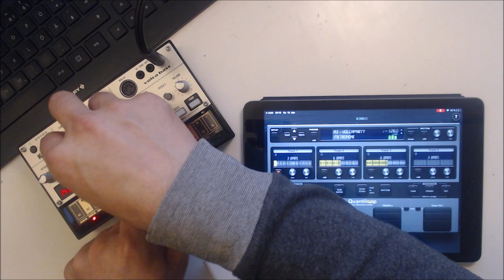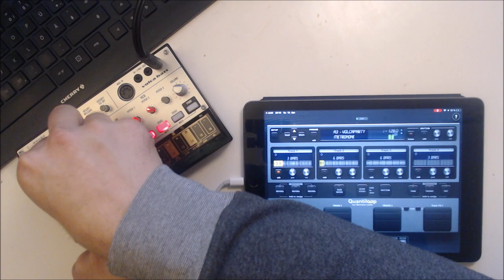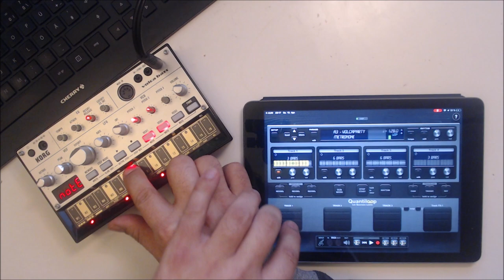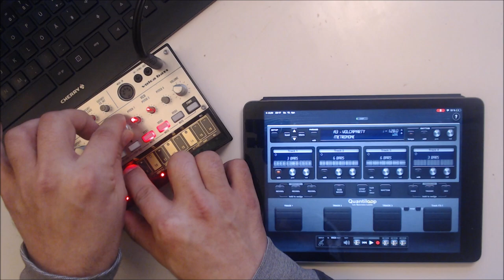Volcaniced - Volcano (LIVE Improvisation 128 bpm)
My Setup:

Ipad 2017

- AUM (AUFX:SPACE)
- AudioKit Synth One